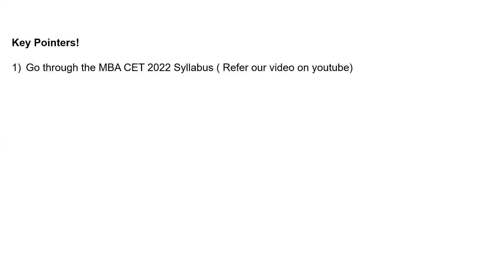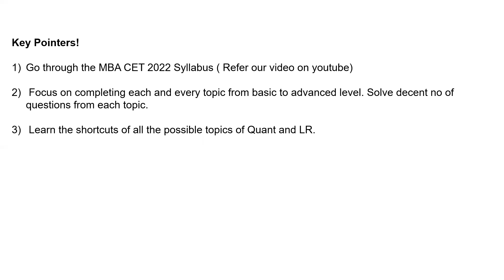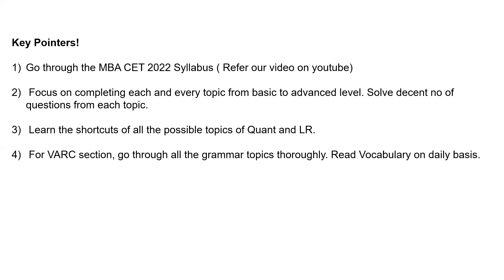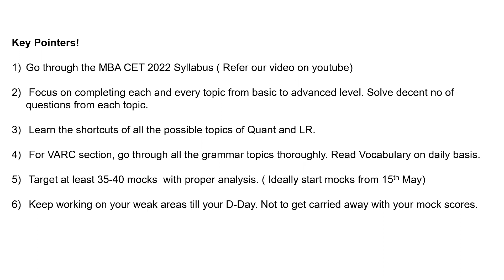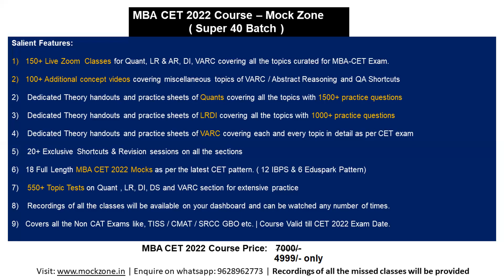MBA CET 2022 Exam: Preparation Strategy || 6 Golden Rules for CET Prep! || Mission JBIMS, Mumbai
Hi All, In this video, I have discussed about  preparation strategy for CET 2022 Exam.

Note: Use Headphones for Better Sound Quality!

Enrollments for CET Super 40 Batch is closing soon!